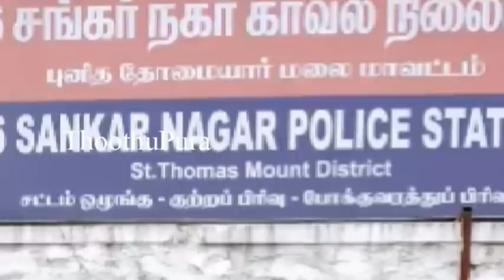சென்னையில் ராமநாதபுரத்தைச் சேர்ந்தவர் கி.வீரலட்சுமி செய்ததை பாருங்க | Thoothupura